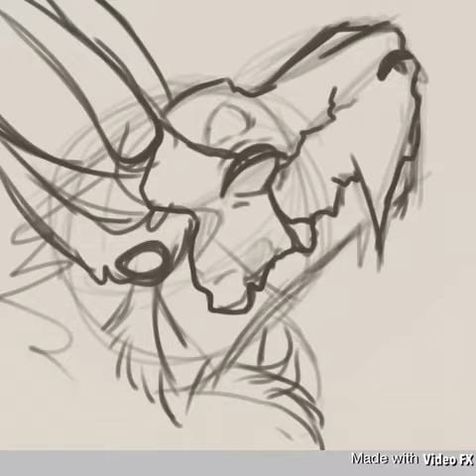Donavan (speedpaint)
Please do not steal, copy or claim as your own

Programs used
— ibisPaint X
— video FX